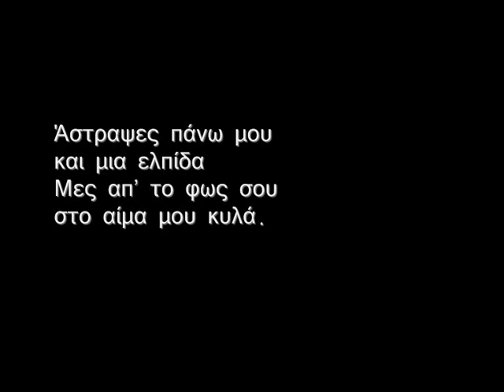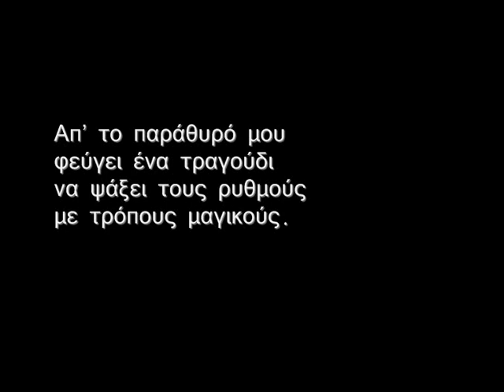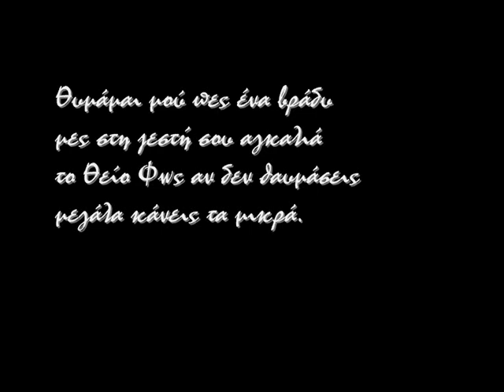Παύλος Καρποδίνης - Το Θείο Φως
Στίχοι-μουσική-τραγούδι: Παύλος Καρποδίνης

Με μάτια καθαρά, γεύση αλμύρας
ψάχνω στα όνειρα σημάδια της καρδιάς.
Άστραψες πάνω μου και μια ελπίδα
Μες απ' το φως σου στο αίμα μου κυλά.

Ζεστό το πρωινό, το άνθος στο λουλούδι
ταξίδια κάνει ο νους σε τόπους μακρινούς.
Απ' το παράθυρό μου φεύγει ένα τραγούδι
να ψάξει τους ρυθμούς με τρόπους μαγικούς.

Θυμάμαι μού' πες ένα βράδυ
μες στη ζεστή σου αγκαλιά
το Θείο Φως αν δεν θαυμάσεις
μεγάλα κάνεις τα μικρά.

Αλλάζουν οι καιροί ,τα χρόνια τρέχουν
σ' έναν κατήφορο σε όλους ορατό.
Αγάπη και ευχή να με προσέχουν
απ' ότι φοβερό στο δρόμο συναντώ.